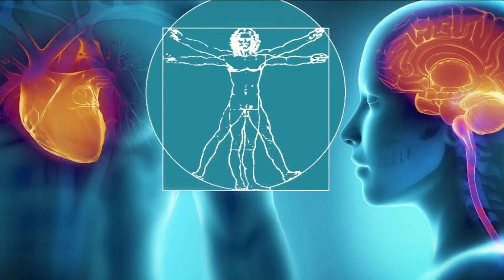Losing weight after quarantine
With gyms now reopening, it might be the time to get rid of what's been dubbed as the "quarantine 15." Dr. Husain Abbas, a bariatric surgeon at Memorial Hospital, joins us on The Morning Show to discuss ways we can lose weight after quarantine.